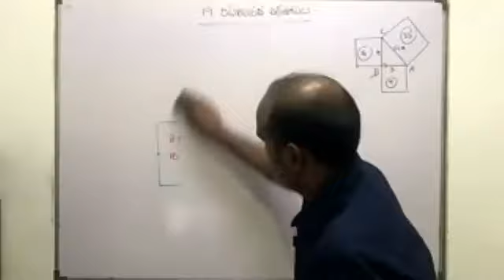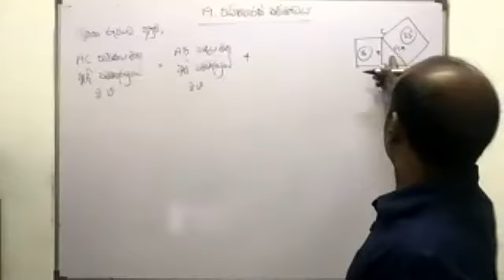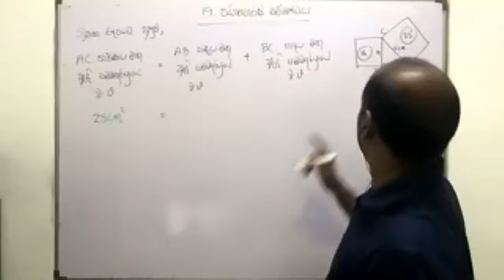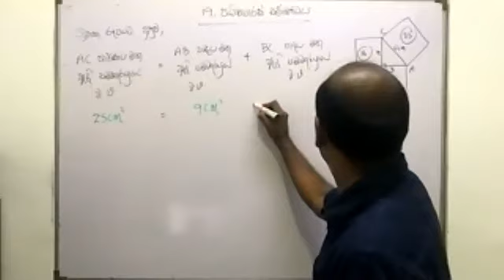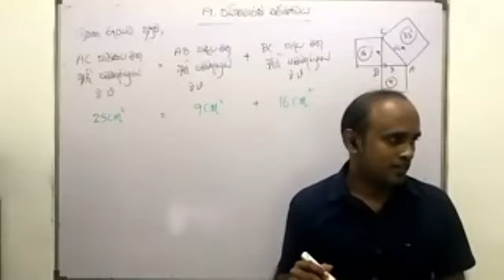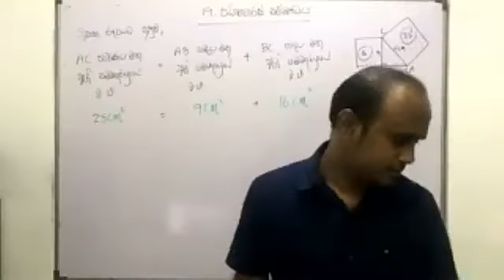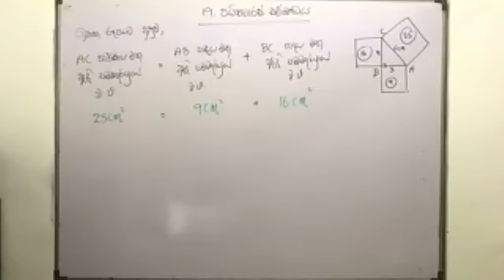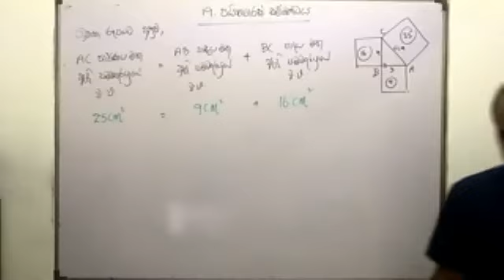Pythagoras relation_Part 2_Unit 19_Grade 9